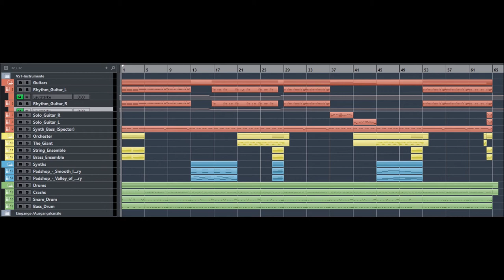Transformation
Music composed, arranged and produced by Danny Roemhild.

This track was originally composed in 2005 with a very different intro. But that always felt, as if the track would consist of two "parts". This time I just concentrated time on the "Hookline" and created the whole new version just around that.